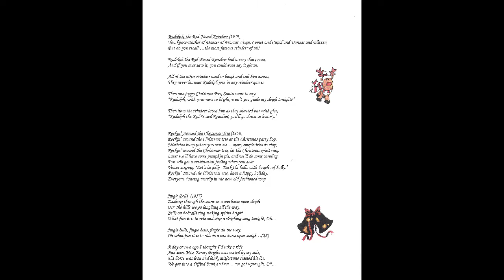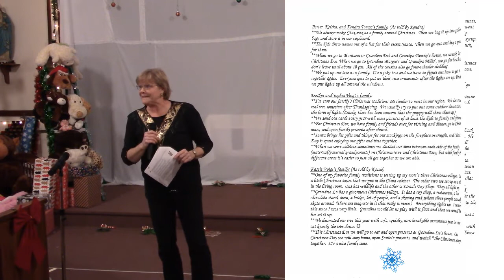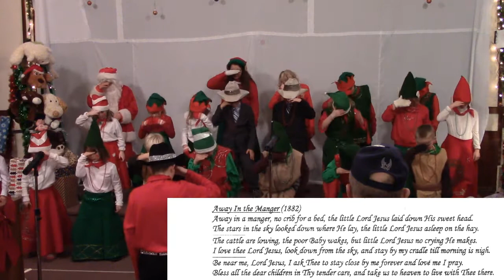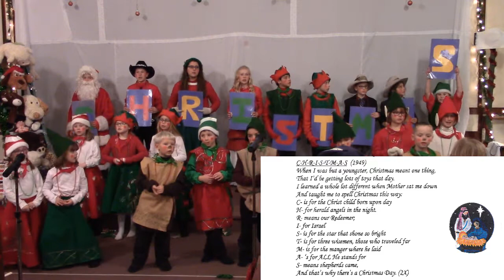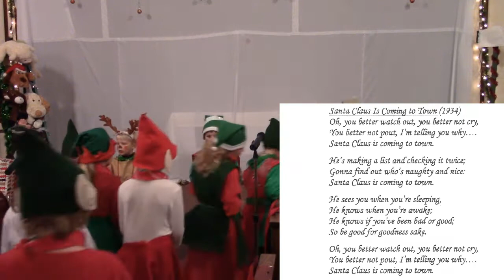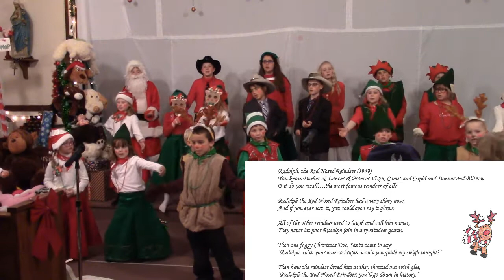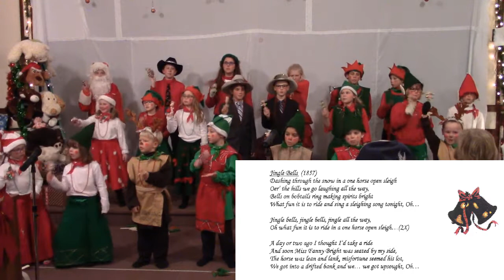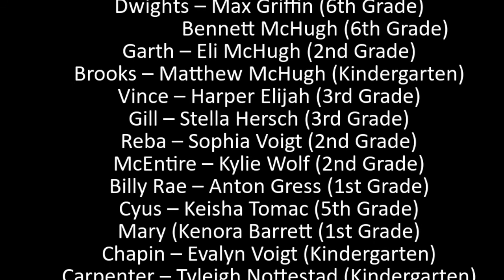2018 Sweet Briar Christmas Program